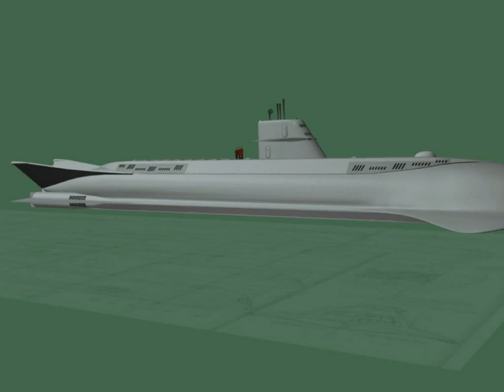Voyage to the Bottom of the Sea - Movie & Season One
Short Animation Based On Irwin Allen's Voyage to the Bottom of the Sea Series.

LEMFO E-Smart Team Store - The Best Gadgets & Electronics (Los mejores Gadgets y Electrónicos):
| |  LRRJSFX News | |

B9 Robot 3D Model as seen on this channel NOW FOR SALE HERE:

B9 Robot from Lost in Space 3D Model available in MAX, FBX & OBJ formats.

Other 3D Models from classic Sci-Fi coming soon available.

| | NOTICIAS LRRJSFX | |

El Modelo 3D del Robot B9, tal como se ve en este canal, DISPONIBLE PARA LA VENTA AQUÍ:

El Robot B9 de Perdidos en el Espacio está disponible en los formatos MAX, FBX y OBJ

Otros modelos 3D de Ciencia Ficción Clásica pronto estarán disponibles.